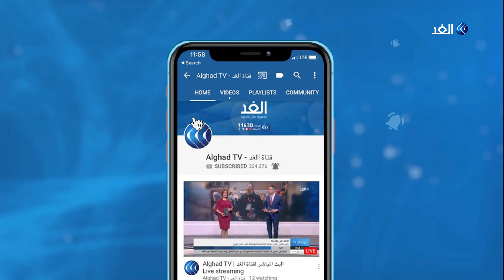ما الذي تقدمه القمة الثلاثية في إعادة إعمار العراق بالابتعاد عن إيران؟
وخلال مؤتمر صحفي مع رئيس الوزراء العراقي، دعا الرئيس المصري عبد الفتاح السيسي المجتمع الدولي لتعزيز آليات مكافحة انتقال الإرهابيين الأجانب من مناطق النزاعات إلى مناطق أخرى.
من جانبه، أكد رئيس الوزراء العراقي أن اختياره للقاهرة كأول زيارة خارجية له يأتي تأكيدا على العلاقات التاريخية بين البلدين.
المزيد من التفاصيل يتحدث من القاهرة الباحث المتخصص في الشئون العربية بمركز الأهرام للدراسات الدكتور محمد عز العرب مع الإعلامي محمد عبدالله عبر النشرة الإخبارية.